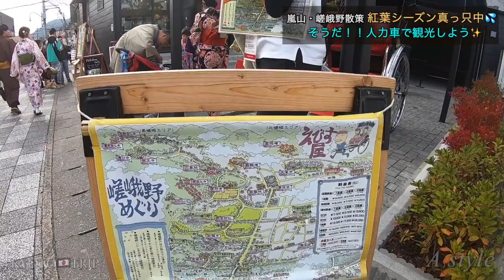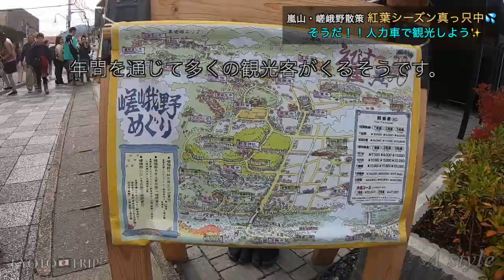【京都旅行】人力車で快適！楽しい！嵐山観光スポットめぐり ♯5（52）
秋の京都旅編♯5
人力車で嵐山の大人気観光スポットめぐりをしました。
とても楽しかったアクティビティなので是非みなさんにオススメしたい！！
人力車観光のメリットや料金などご紹介しています。

★過去にご紹介した飛行機内関連動画は下記URLより全編ご覧いただけます。

★過去にご紹介した航空会社ラウンジ関連動画は下記URLより全編ご覧いただけます。